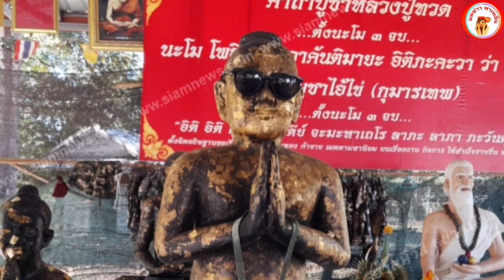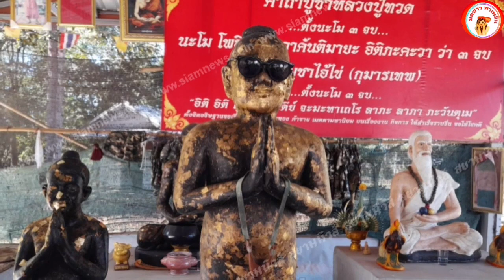ส่องเลขขันน้ำมนต์ วัดไอ้ไข่